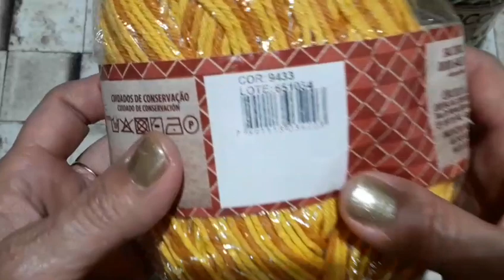Produção do tapete Imperial com flores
Neste vídeo vou mostrar as combinações de cores e flores do tapete Imperial
Tem  várias aulas desse tapete  em outros  canais aqui no YouTube .

SOBRE MEU CANAL:
Oi, eu sou a Cris! Meu maior objetivo é ajudar pessoas que querem aprender tudo sobre crochê ! Aqui dou dicas e aulas de crochê! (Sejam muito bem-vindos(as) ao meu canal :)

Grato por ajudar em meu crescimento!
Um beijo no coração !
Cristiane Lino